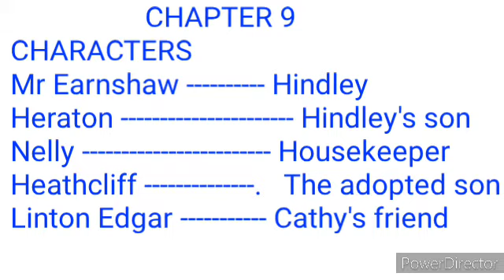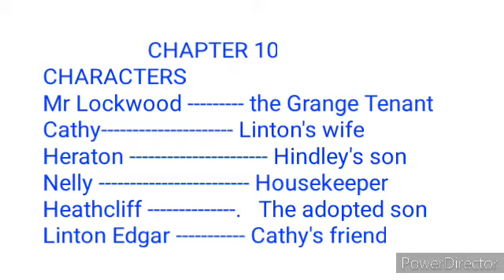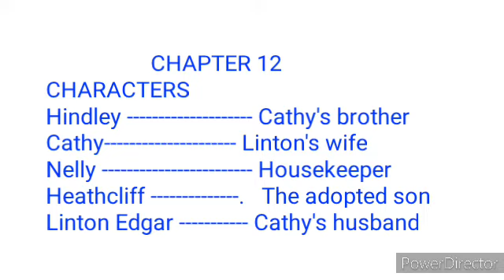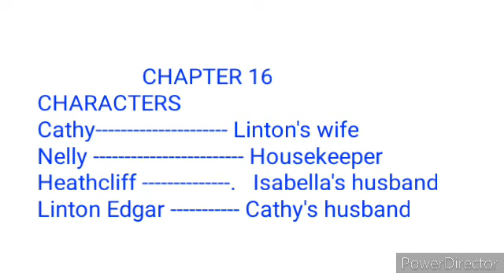WUTHERING HEIGHTS BY EMILY BRONTE SUMMARY. CHAPTER BY CHAPTER SUMMARY OF WUTHERING HEIGHTS.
Wuthering heights movie
Wuthering heights summary
Gothic Literature text.
WASSCE literature
WASSCE 2021
JAMB Literature texts Summary
WUTHERING HEIGHTS BY EMILY BRONTE SUMMARY. CHAPTER BY CHAPTER SUMMARY OF WUTHERING HEIGHTS BY EMILY BRONTE. GOTHIC LITERATURE.
WASSCE 2021 LITERATURE
LITERATURE LESSONS
ENGLISH LITERATURE.
NOVELS SET IN LONDON.
ENGLISH NOVELS